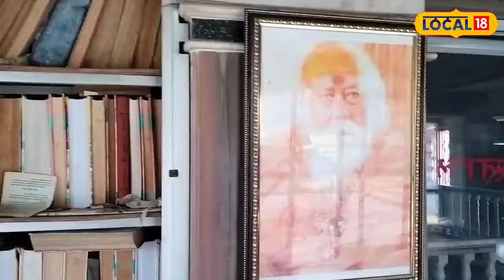Hanuman ji : इस हनुमान मंदिर का चमत्कार विदेश तक है प्रसीद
Bhopal News : कहते हैं कि बजरंग बली भक्‍तों की हर दुख और कष्ट हर लेते हैं. माना जाता है कि कलयुग में हनुमान जी के सामने जो भी अर्जी लगाता है, वो खाली हाथ नहीं लौटता. ऐसा ही एक सिद्ध मंदिर राजधानी भोपाल के न्यू मार्केट में एक ऐसा मंदिर है खेड़ापति हनुमान जी नाम से मंदिर पूरे देश प्रदेश में प्रसिद्ध है यहां पर लोग दिल्ली, मुम्बई, साउथ इंडियन और देश-विदेश से लोग अपनी मनोकामना के लिए नारियल से अर्जी लगाते हैं.
Bhopal News: It is said that Bajrang Bali takes away every sorrow and suffering of the devotees. It is believed that whoever applies to Lord Hanuman in Kalyug does not return empty handed. One such proven temple is in the New Market of the capital Bhopal. The temple by the name of Khedapati Hanuman Ji is famous in the entire country and state. Here, people from Delhi, Mumbai, South Indian and India and abroad apply coconut for their wishes.